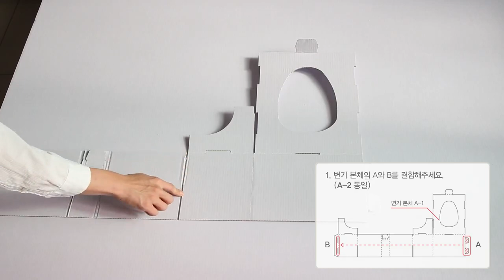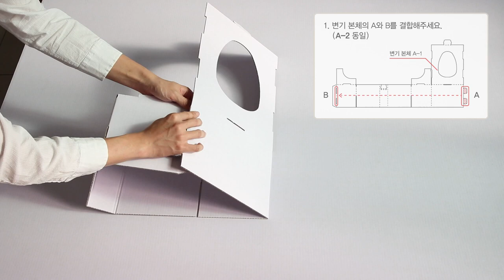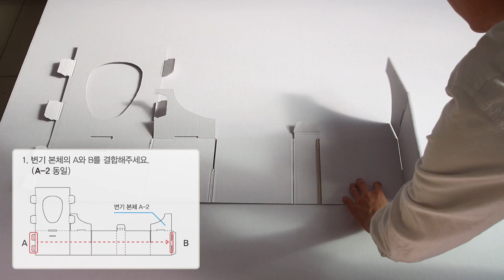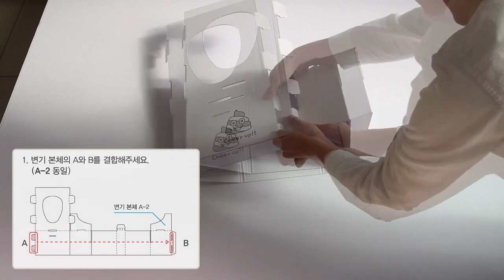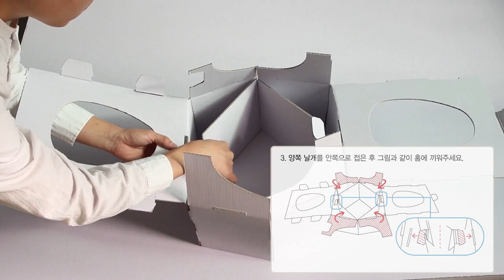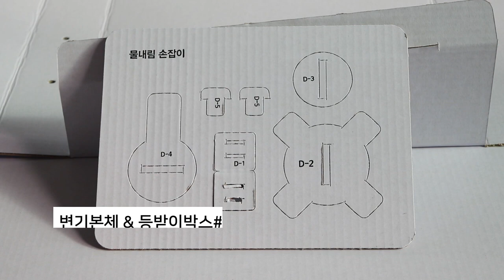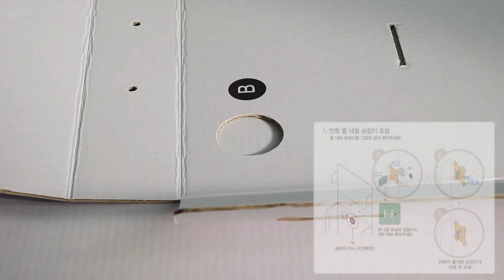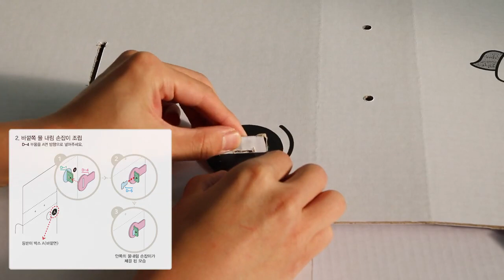MY HOUSE 2 Assembly method of Toilet